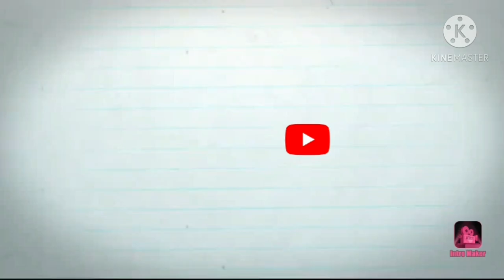How to Draw Satya Sai Baba || Step by Step Drawing for beginners || by Pencil Patashala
* used things:
1.  Art line & Faber-Castel pencils
2.  Tissue paper
3.  Eraser
4.  Paper stumps
5. 4 no flat brush
6. white gel pen